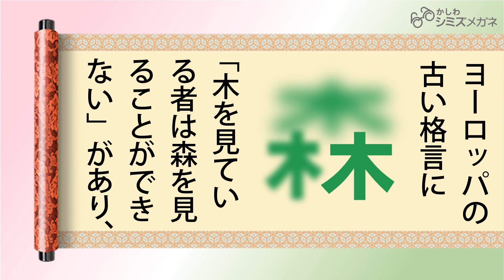ヨーロッパの格言が元になったらしい 目に関することわざ「木を見て森を見ず」 シミズメガネ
【フォーカス・メイド®メガネ】
見え方をシミュレーションしながら　あなたの「視力」と「見たい距離」でつくるフォーカス・メイド メガネなら、　スッと楽に見える快適なメガネがつくれます。

定休日：無休

Ｐaypay